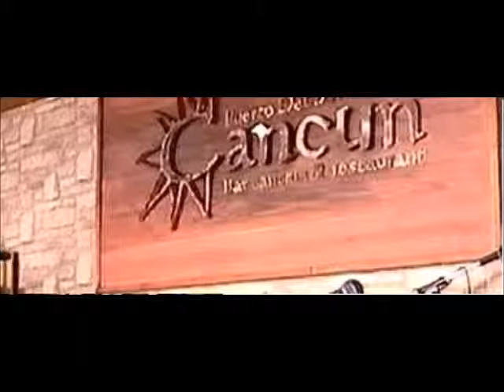blues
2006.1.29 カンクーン